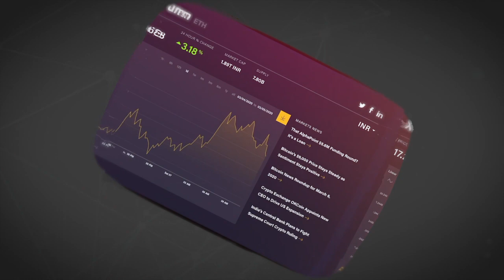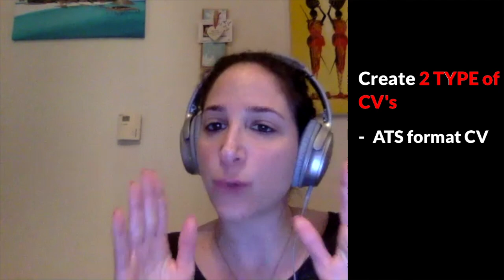5 Job Interview Mistakes EVERYONE Makes (And How To Avoid Them in 2021)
TELL ME ABOUT YOURSELF - This is the first question which an interviewer generally asks. In this video, Kim, who is an interview coach will teach you, how to answer tell me about yourself and what are mistakes you must avoid during a job interview.

In this video, Kim shares the most commonly asked interview questions and answers. She shares interview tips on how to crack job interviews for freshers. Many people face a challenge when asked to tell me something about yourself. What are your weaknesses is another question which is generally asked in an interview. Being well prepared with these interview questions is essential for any job interview. She talks about how to introduce yourself in interview.

Not answering this in the best manner, can lead to interviewer losing interest in the candidate & might not find him/her fit for the job role. You need to spend time on interview preparation in order to stand out among other candidates.

00:33 - How to create a first impression
01:58 - tell me about yourself interview question
05:05 - what are your weaknesses interview answer
08:20 - How to format your CV? Single Page vs Multiple Pages
15:45 - Should you share the same CV with multiple companies?
19:12 - Due to the current COVID context, how would you treat your job search and how would you prepare ahead of the interview?

📞 If you’d like to talk or know more about the channel, I’d love to hear from you.

Tags -
- tell me about yourself interview answer
- tell me about yourself good answer
- tell me about yourself interview no experience